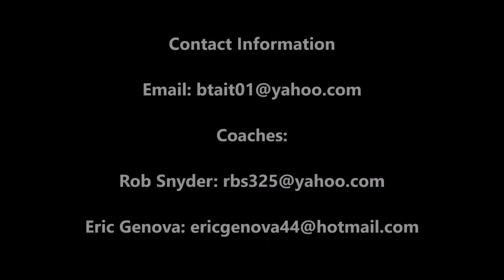Branden Tait (2020) - 2017 Fall Highlights